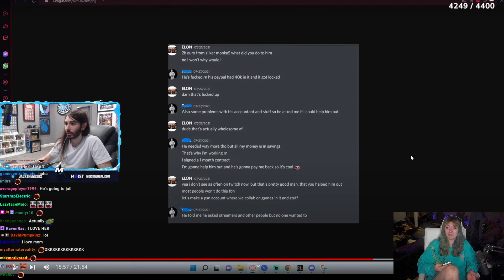Minxs Mom Learns About Sliker